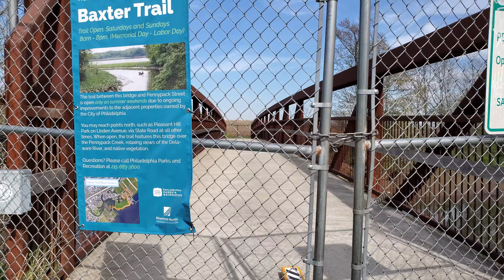Abandoned Boat Destroyed - Walk Around The Park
Let's go revisit the abandoned boat at Pennypack On The Delaware and see what is left after it was set on fire.
Then we will take a walk around the park and finally check this place out!

Watch my last video:
Erased...From Existence - Iconic Landmark Being Taken Down